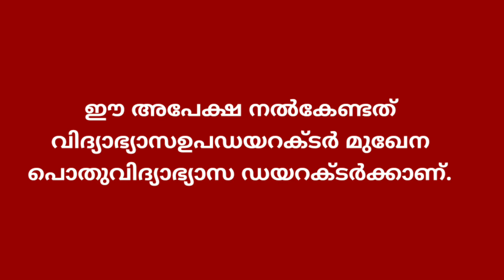സ്കൂൾ കുട്ടികൾക്കായി സൗജന്യ അപകട ഇൻഷുറൻസ് പദ്ധതി | 50000₹ | കേരള സർക്കാർ